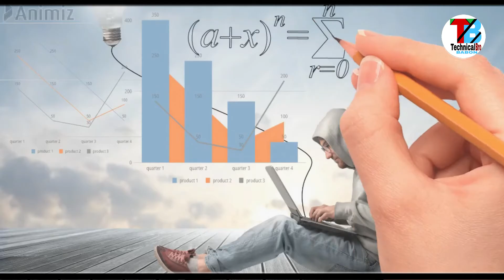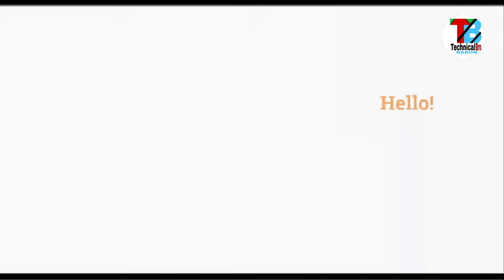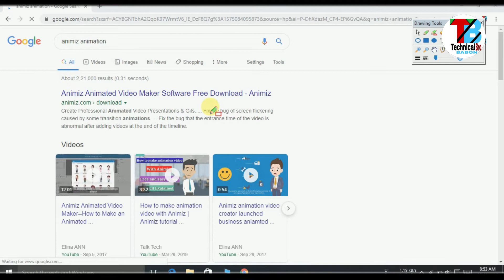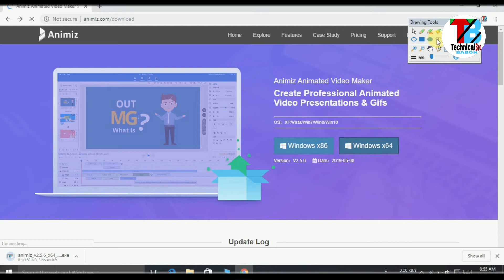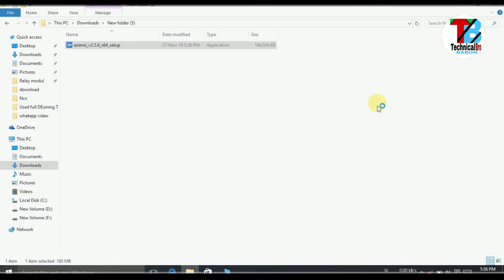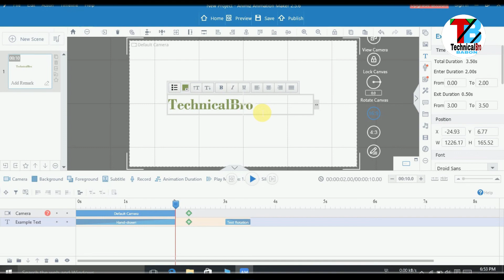how to make a whiteboard animation vide | handwriting video maker app free | animiz animation maker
Hi,
52 Tech

about video
आज मैं आपको दिखाएँगे की आप कैसे  Whiteboard Animation Videos Free में बना सकते हो और  कैसे Free मे अपना video को attractive बना  सकते हो, इस video हम Animiz animation maker software  download,install और उसका  used करेंगे attractive animotion बनाके दिखाएंगे |

🛑Some other video in this channel: 👉

                                   👏        Thankyou         👏

Timestamp
00:00 : about whiteboard animation
02:49 : free animation video maker software
03:37 : download animiz animation maker
05:39 : how to use animiz animation maker